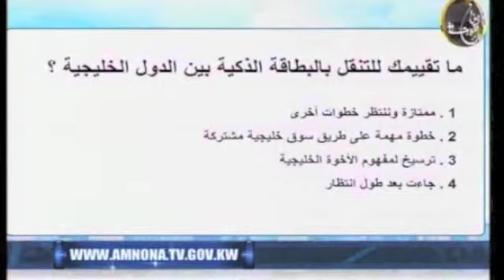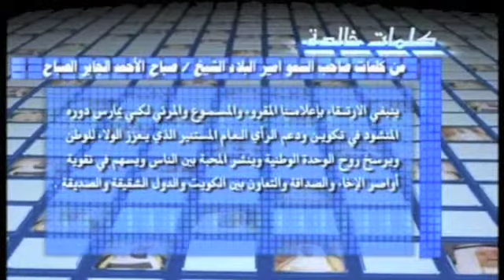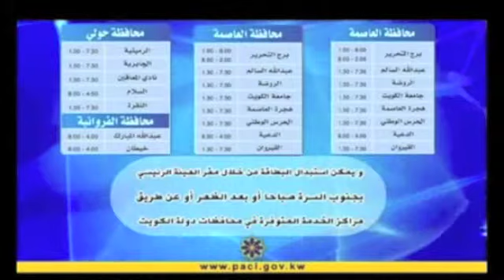(أمن الكويت أمننا) مقابله مع مديرالهيئة العامة للمعلومات المدنية أستاذ: مساعد العسعوسي